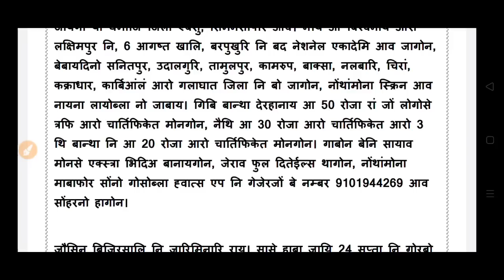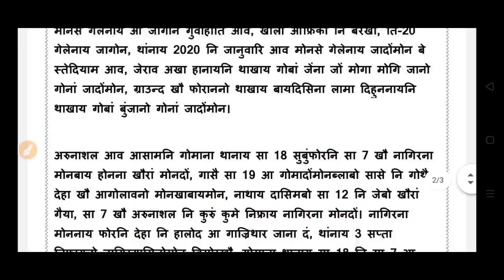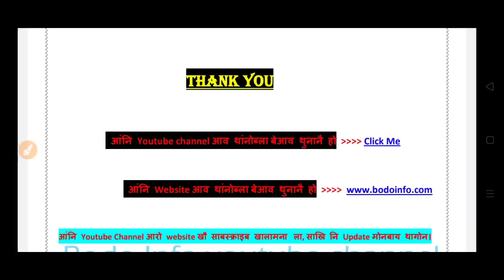मोनाबिलिनि खौरांफोर। Bodoland Idol 2 नि जायगा। बिजिरसालि नि गिदिर राय।